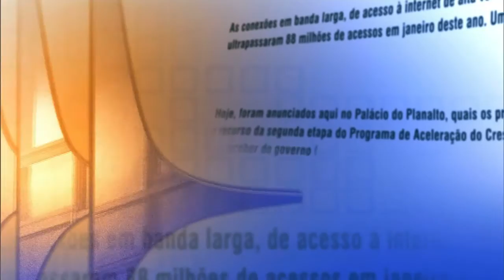Direto do Planalto - 3 de agosto